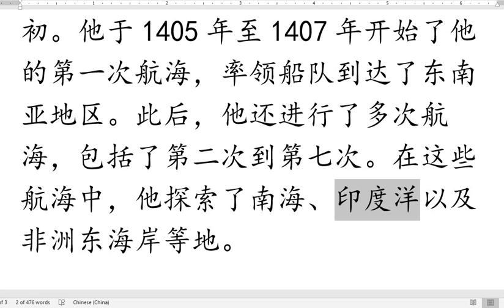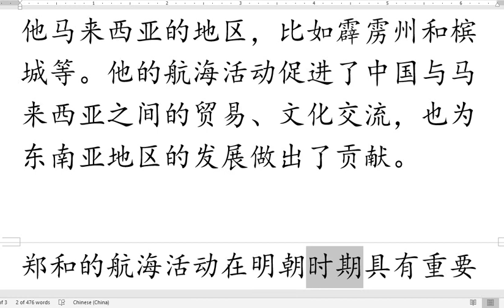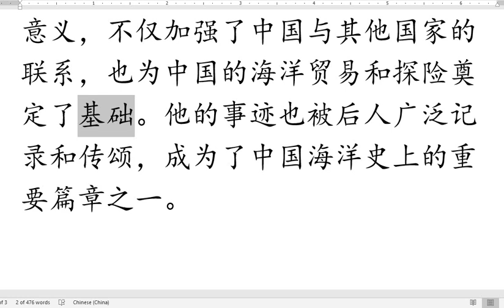小学作文E108 郑和来马来西亚的详细历史full